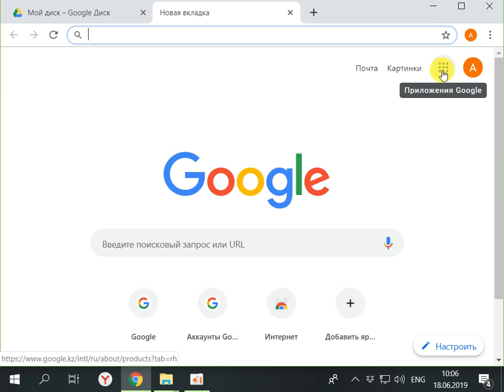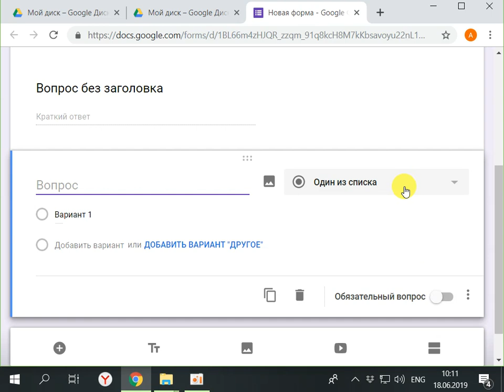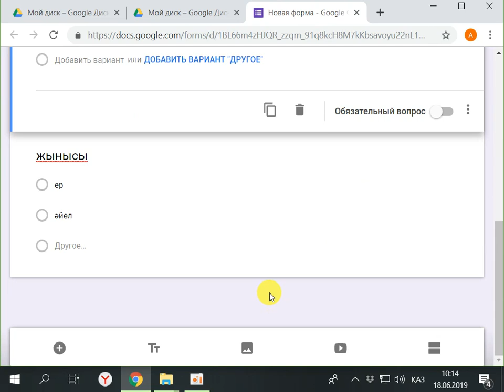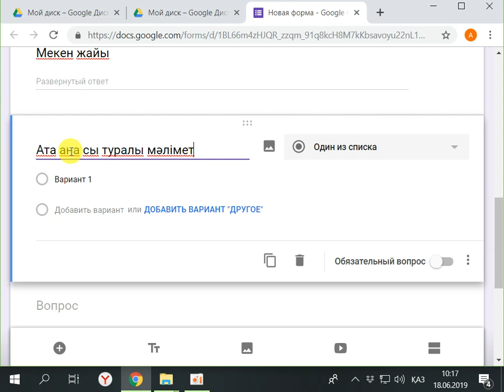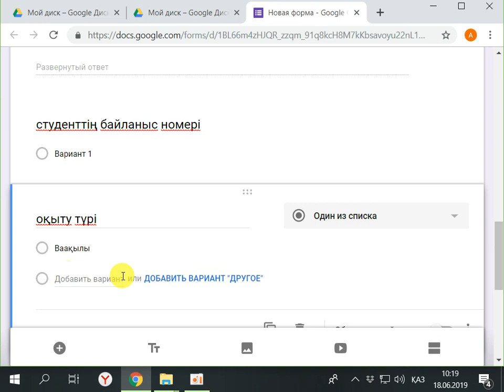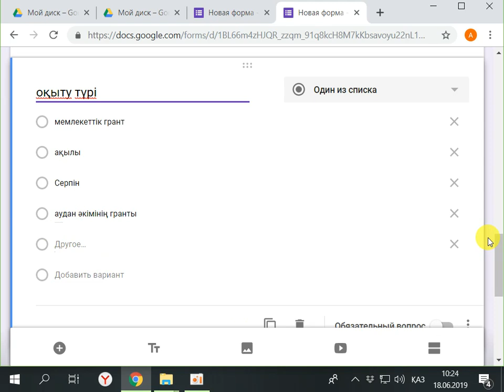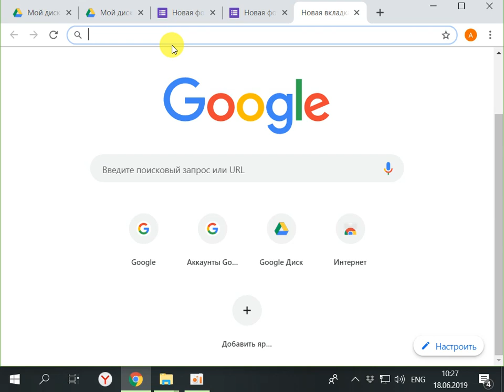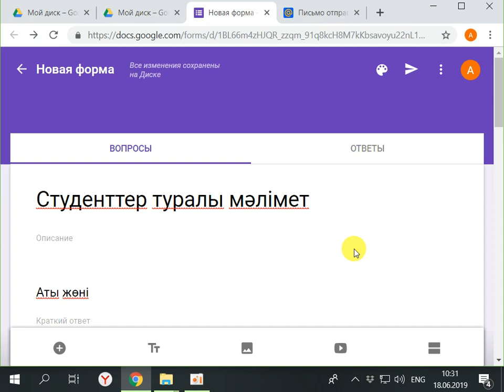google ден сауалнама және тест құру